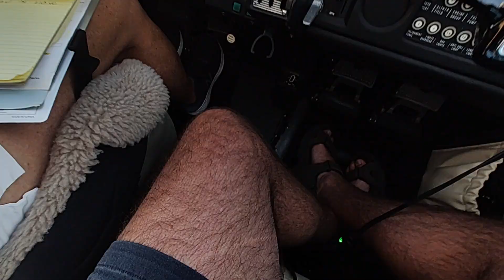Enroute Leesburg to Tavernaero